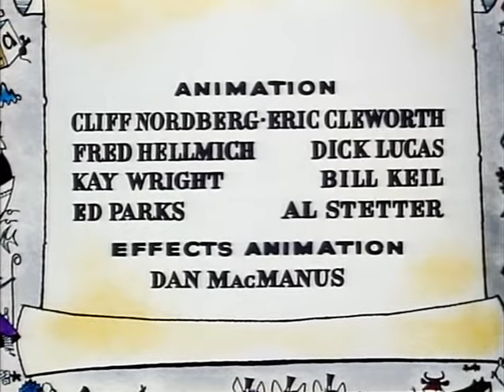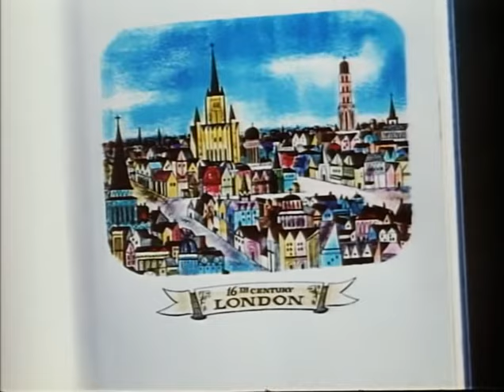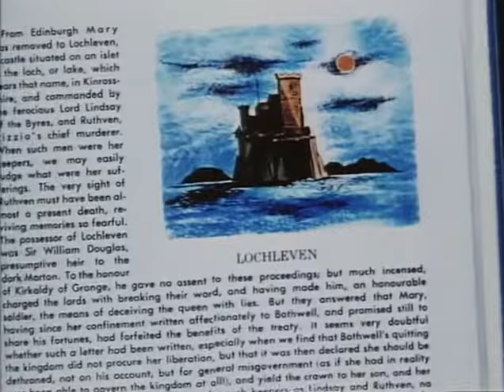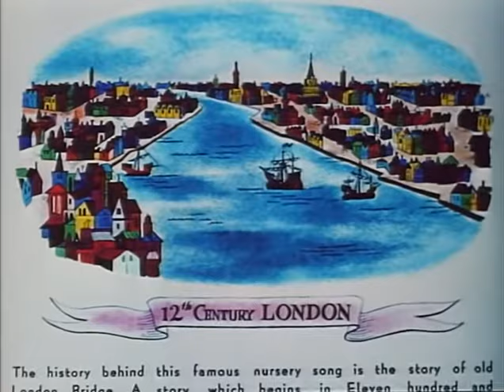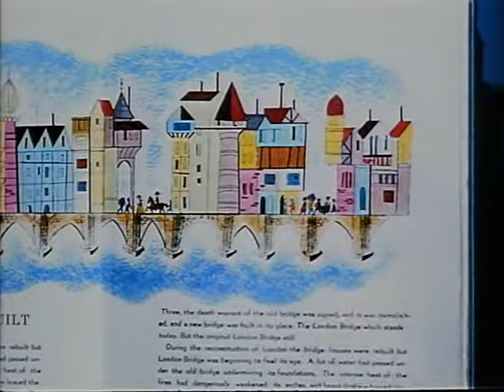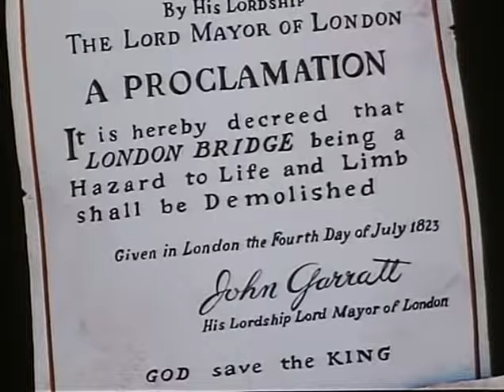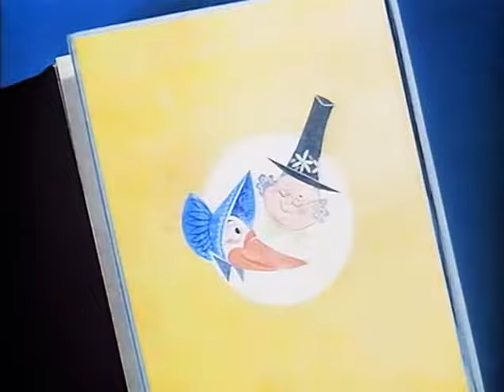The Truth About Mother Goose (1957)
From Wikipedia: The Truth About Mother Goose is an animated film released in 1957 by Walt Disney and directed by Bill Justice and Wolfgang Reitherman. In it, a trio of jazz-singing jesters sing three Mother Goose nursery rhymes, while an offscreen narrator explains their origins in three animated vignettes. The rhymes include:

"Little Jack Horner": Thomas Horner (steward to Richard Whiting, the last abbot of Glastonbury), allegedly stealing a title deed in transit to Henry VIII of England.
"Mary, Mary, Quite Contrary": The life of Mary Stuart. The segment claims that the "silver bells" are said to "refer to the elaborate decoration on her dresses", the "cockle shells" to her love of exotic food such as cockles, with the "pretty maids all in a row" referring to her ladies-in-waiting.
"London Bridge Is Falling Down": The gradual deterioration and dilapidation of the medieval Old London Bridge.

Academy award nominated for best short subject (1958).
This short was at one point featured as part of at least one episode of "The Wonderful World of Color," with bits of commentary by Professor Von Drake between each rhyme, however this presentation has not been made available by The Disney Company